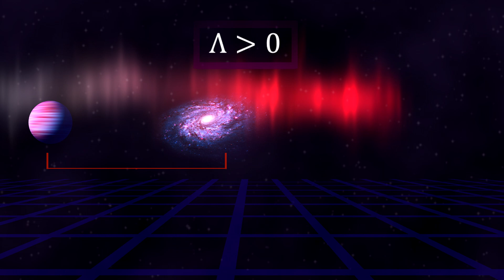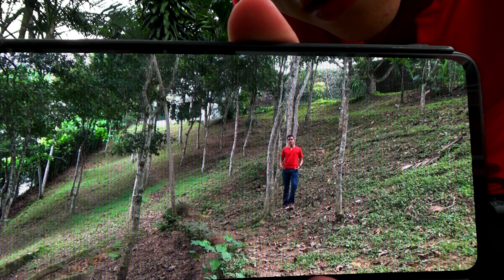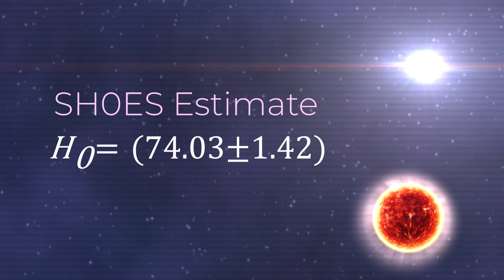Breakthrough Junior Challenge 2020 | Juanes Palacios- Colombia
Licensing:
Added color correction, rotation and added animations to it.

 Planets provided by Videezy.com

The Carnegie-Chicago Hubble Program. VIII. An Independent Determination of the Hubble Constant Based on the Tip of the Red Giant Branch,” By Wendy L. Freedman et al., in Astrophysical Journal, Vol. 882, No. 1; August 29, 2019.
Colors were changed and Axis were renamed.